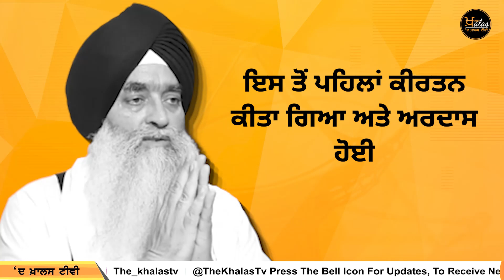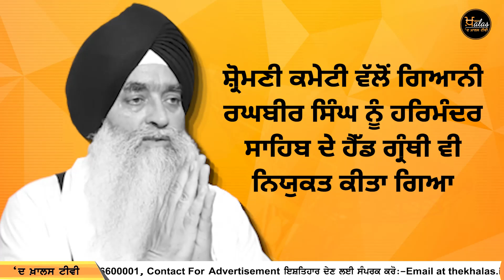Sri Akal Takhat Sahib ਵਿਖੇ ਅੱਜ ਕੀ ਹੋਇਆ । Jathedar Raghubir Singh ਦੀ ਦਸਤਾਰਬੰਦੀ । KHALAS TV